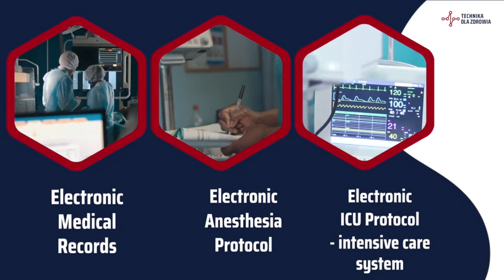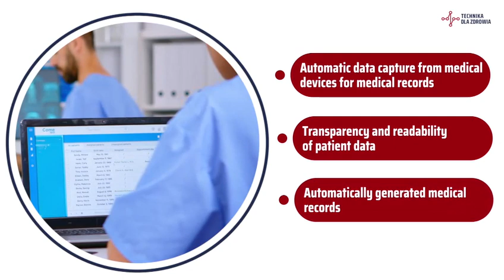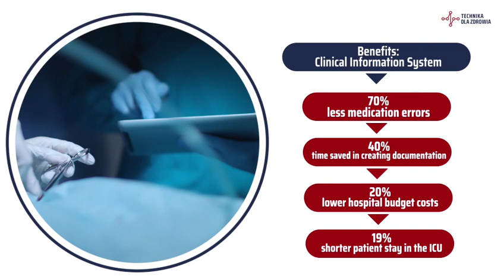CIS class software for you! By TDZ Technika dla zdrowia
Visit us at our booth H2.A33 durig ArabHealth 2024